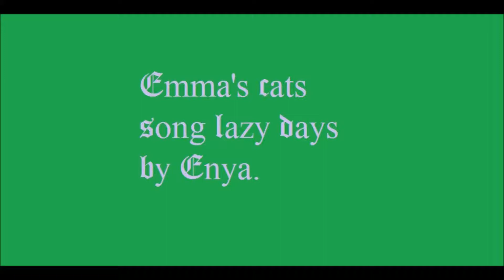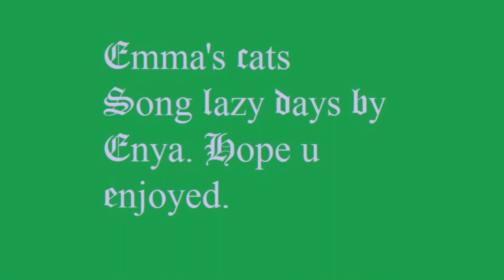emma's cats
My friends emma cat's COPYRIGHTS Song Lazy days by Enya. and pictures sent to me by my friend emma. Enjoy:)